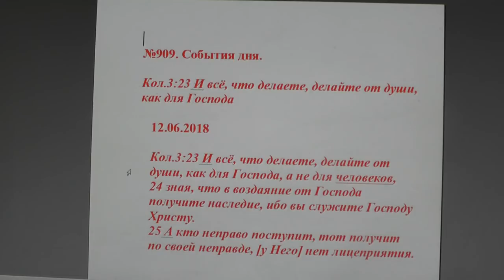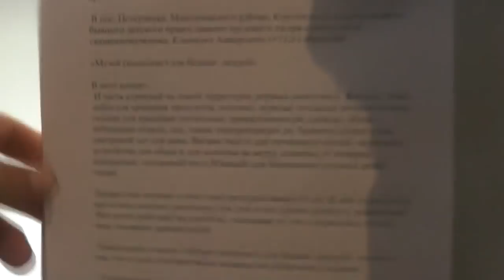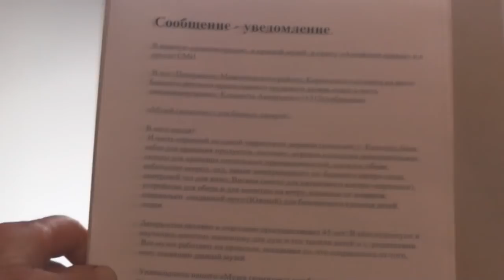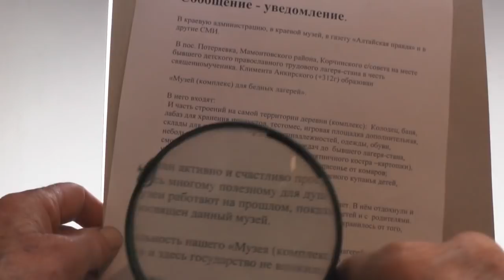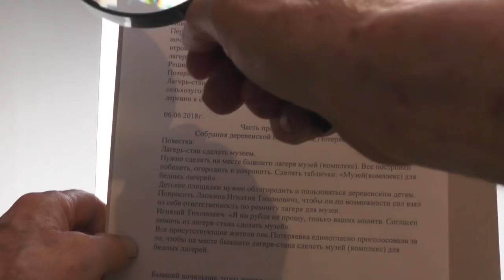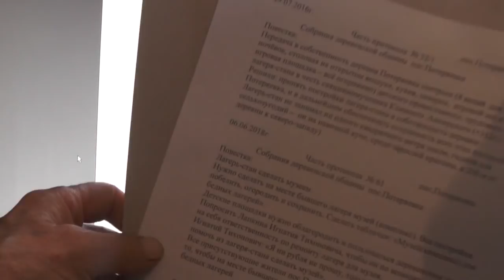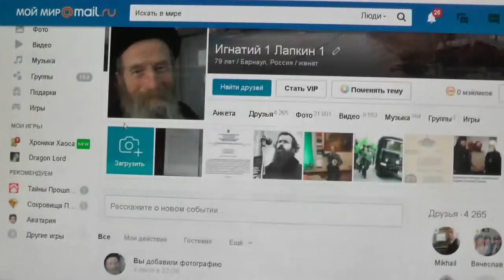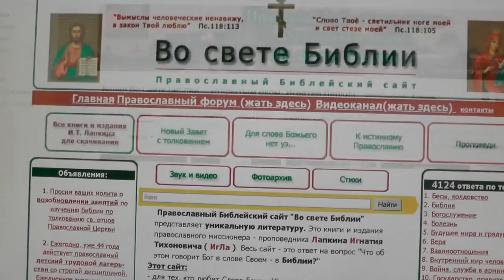№909. События дня. Кол. 3:23. И всё, что делаете, делайте от души, как для Господа. 12. 06. 2018